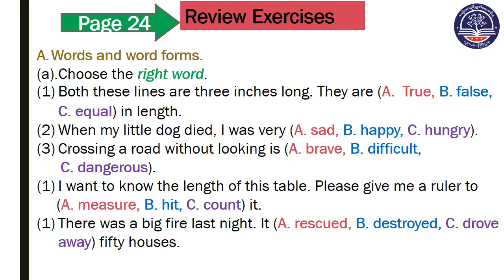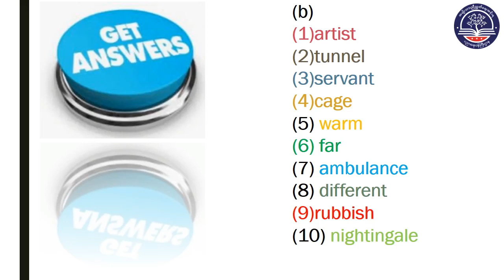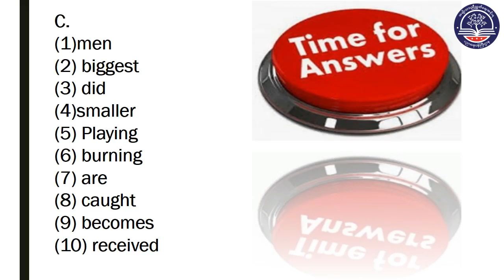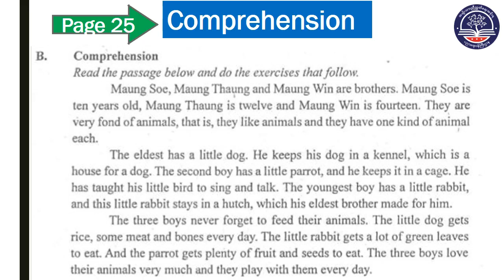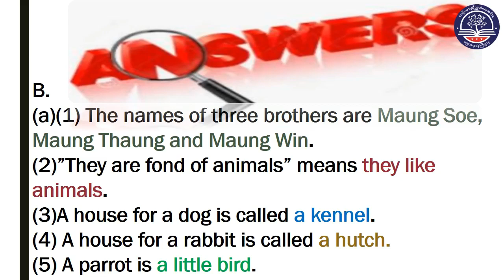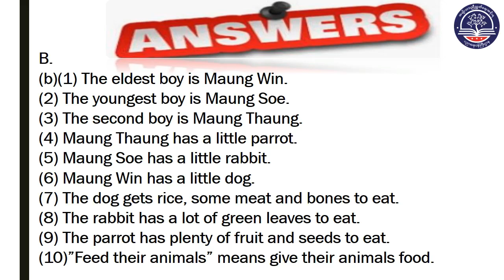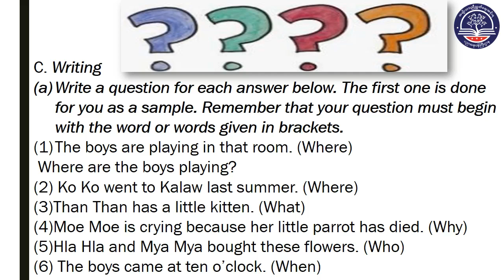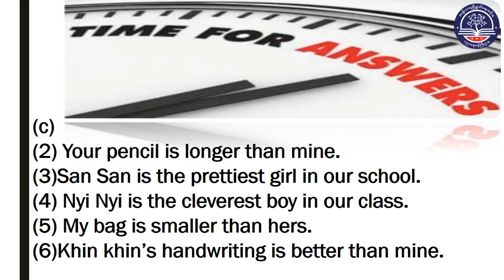Grade 8 English, Review exercise 2(Page - 24) (G8EN-Episode 6)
Grade 8 English, Review exercise 2
(Page - 24)
 (G8EN-Episode 6)